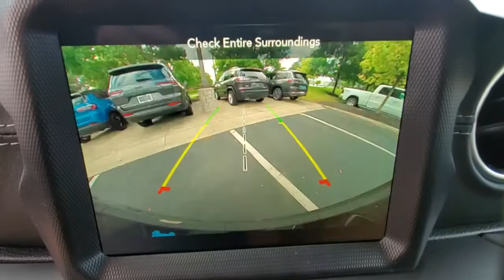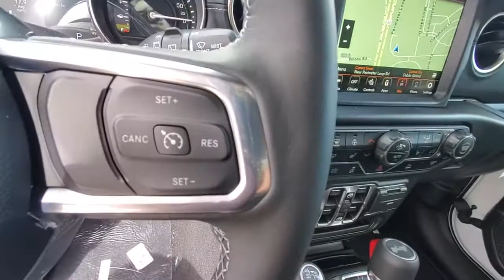2023 Jeep Wrangler available in Dublin, Columbus, Delaware, OH 321239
White Knuckle Clearcoat New 2023 Jeep Wrangler available in Dublin, Ohio at Crown CDJR Dublin. Servicing the Columbus, Delaware, Powell, Westerville, OH area.

3.73 Rear Axle Ratio 4-Wheel Disc Brakes 9 Speakers ABS brakes Air Conditioning Alloy wheels AM/FM radio: SiriusXM Apple CarPlay/Android Auto Auto-dimming Rear-View mirror Automatic temperature control Body Color 3-Piece Hard Top Brake assist Cold Weather Group Compass Delay-off headlights Driver door bin Driver vanity mirror Dual front impact airbags Dual front side impact airbags Electronic Stability Control Emergency communication system: SiriusXM Guardian Freedom Panel Storage Bag Front anti-roll bar Front Bucket Seats Front Center Armrest w/Storage Front dual zone A/C Front fog lights Front License Plate Bracket Front reading lights Fully automatic headlights Garage door transmitter Heated door mirrors Heated Front Seats Heated Steering Wheel Illuminated entry Integrated roll-over protection Leather Shift Knob Leather Wrapped Steering Wheel Low tire pressure warning MOPAR All-Weather Floor Mats Navigation System Occupant sensing airbag Outside temperature display Panic alarm ParkView Rear Back-Up Camera Passenger door bin Passenger vanity mirror Power door mirrors Power steering Power windows Premium McKinley Trimmed Seats Quick Order Package 29P Sahara Radio data system Radio: Uconnect 4C Nav w/8.4 Display Rear anti-roll bar Rear reading lights Rear seat center armrest Rear Window Defroster Rear Window Wiper/Washer Remote keyless entry Remote Start System Security system Side Steps Speed control Split folding rear seat Sport Suspension Steering wheel mounted audio controls Tachometer Telescoping steering wheel Tilt steering wheel Traction control Trip computer Variably intermittent wipers Voltmeter Wheels: 20 x 8 Fully Painted Aluminum.brbrWhite Knuckle Clearcoat 2023 Jeep Wrangler Sahara 4WD 2.0L I4 DOHC